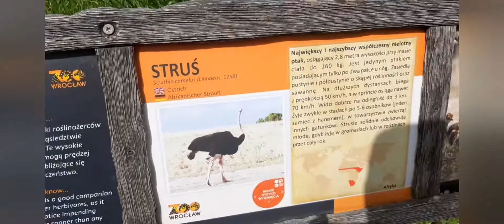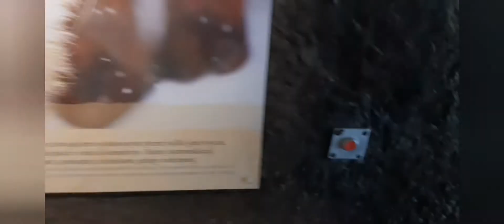Sobota w Zoo Wrocław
Mam kolejny filmik z Wrocławia który pojawi się nie długo...

Jest tam dużo zwierząt że nie jestem w stanie wymieć jakiego są gatunku .Ale na filmie jest terytorium Rysi ,Wilków,Koziorożce ,Wielbłądy,terytorium Żyraf i Strusi i wiele innych .

Warto wybrać się z dziećmi na wycieczkę do zoo we Wrocławiu. Parking jest podziemny  pod Halą Stulecia a później bezpiecznie nad ulicą się przechodzi do Zoo.